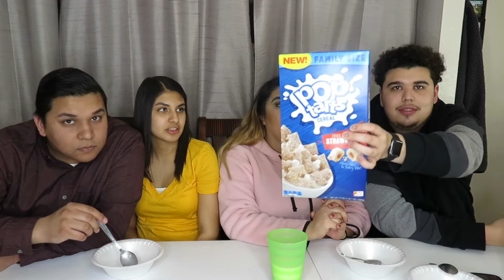Weird Cereal Challenge W/ Arely Gomez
Today we are bringing you guys a challenge where we taste weird cereals that have come out and from there you can decide whether they're worth purchasing. With us to do the challenge we have Arely and her boyfriend Lucio.